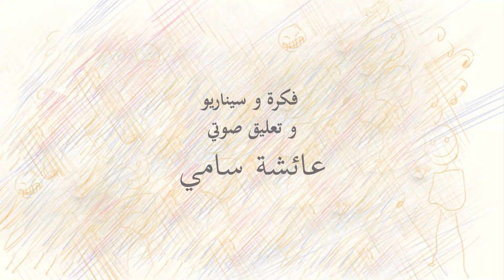زلومة | حدوتة الفستان البرتقالي | قصص أطفال | حكايات بالعربي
زلومة | حكايات سينا وزين

حدوتة للأطفال باللغة العربية الهدف منها تعزيز الأخلاق والقيم ومساعدة الطفل لإكتشاف مشاعره والتعامل معه